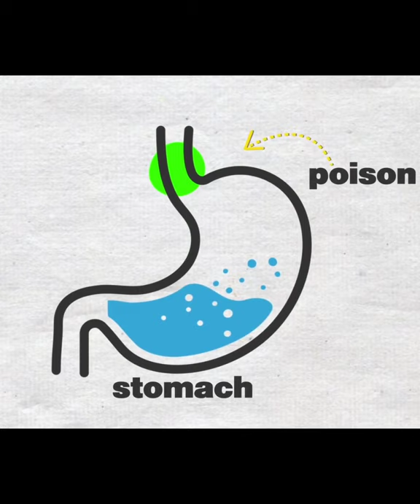सांप का जहर पीने से क्या होगा sadhguru drinking snake venom why can we drink snake venom stay alive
Can a human drink snake venom and not die?

In the vast majority of instances, yes, and probably without feeling any after-effects other than perhaps a vague sense of sickness from having drunk something not very nice. I wouldn't advise trying it though, unless under medical supervision with a known type of venom.

There are basically three different kinds of snake venom:

Hemotoxic venom is designed to attack the cardiovascular system and stop the heart.

Cytotoxic venom targets specific sites or muscle groups to paralyse the victim.

Neurotoxic venom goes after the brain and nervous system to (usually) paralyse the respiratory system.

These almost always need to be injected into the blood stream and thus carried round the body to be effective. If ingested, the acids and enzymes contained in both saliva and the stomach will break them down to harmless chemicals very quickly.

Drink Snake Poison
Snake Poison
Sadhguru
sadhguru drinking snake venom
sadhguru drink cobra venom
snakes
venom
snake bite
snake venom
cobra
Drink Snake Poison And Not Die
species of poisonous snakes
snake bites
venomous
venomous snakes
snake
snake attack
poisonous snakes
venomous snake
deadly snakes
wildlife
antivenom
How To Survive A Snake Bite
What Happens to Your Body When a